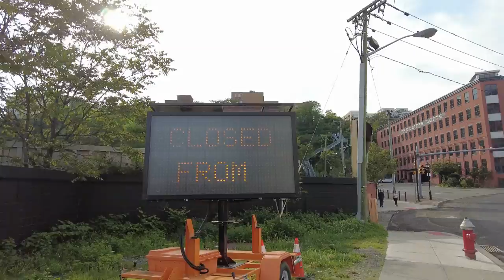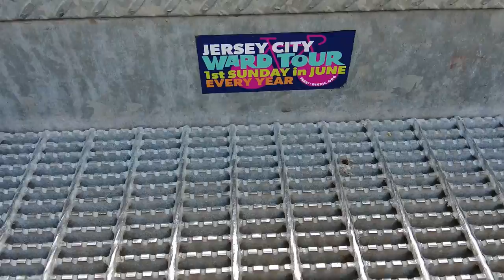Walking in Jersey City, New Jersey | Webster Ave to the Hoboken border | Ravine Ave to Franklin St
A walk tour in The Heights section of Jersey City, New Jersey, USA. The walk starts on Webster Avenue to Ravine Avenue, then I went thru the New York Avenue "tunnel" that leads to Hoboken. Then I crossed the border of Jersey City and Hoboken and I walked north on a pedestrian / bike pathway in Hoboken that runs parallel to the border of JC and Hoboken. Then, I turned left on Paterson Ave and slight right on Paterson Plank Road in Jersey City and left on Mountain Road and climbed the 100 Steps that goes on top of The Palisades. Then Franklin St, then New York Ave, then Ravine Ave, then Webster to Franklin. Filmed on May 12, 2023 at 5:10 pm. Temp was 84°F / 29°C.